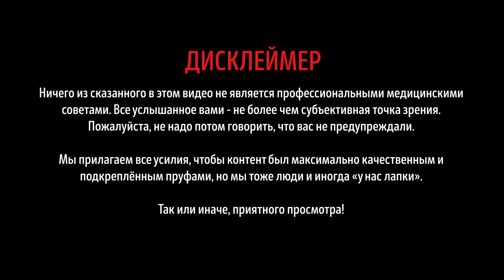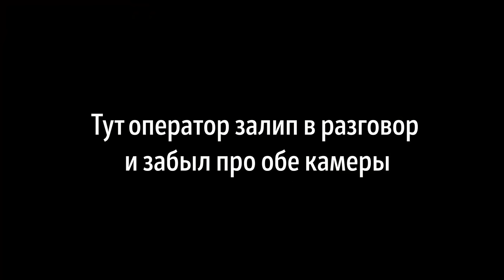Скучный подкаст #11. Арсен Маркарян. Порядочный инфобизнесмен.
После предыдущего подкаста мы таки поняли, что неоднозначность, неординарность и незаурядность- это всё очень очень круто и именно поэтому было решено позвать к нам в гости одного из самых красивых и красноречивых представителей армянской диаспоры в РФ: Арсена Маркаряна.

Арсен может поговорить за жизнь, рассказать о том, как делать кимуру, поделиться опытом поедания двух килограмм сырой рыбы за один присест, расписать рецепт сыроедческого майонеза и объяснить, почему от воздержания твоя борода порыжеет. А еще он хочет стать русским(воздержание ему правда с этим не помогло).

Этот подкаст во многом являет собой беседу двух друзей, поэтому пожалуйста, не будьте прямо ну слишком категоричны. Тут моментами даже смешно и интересно.

Лучший биохакерский стафф(в том числе и таблетки для улучшения трофики тканей)

0:00 Начало
1:20 Настрой на деятельность
3:30 Талант как причина самореализации
4:53 О всеобъемлющей одержимости Арсена
5:48 Актуальность проявления в медийной сфере
7:28 Первые шаги в единоборствах
8:22 Социальные лифты Русских и Кавказцев
12:10 Воспитание Арсена
14:17 Насколько узнаваем Арсен
15:15 Нереализованная компетенция - это социальное преступление!
16:12 Феномен узнаваемости Арсена
18:20 Тестирование стратегий победы в единоборствах - способ понять жизнь
24:57 Люди пытаются показаться лучше, чем они есть
27:00 Чел достает елдак!
28:50 Осуждение за национальность
29:29 Мечта Арсена
31:23 Пропасть между аутентичностью и мастерством
33:50 С чего все началось?
34:13 "Лучше бы меня страпонили по вечерам"
35:00 Польза от работы в Орифлейм
36:18 Первый выход в медийное пространство, сыроедение
38:30 О нахождении Арсена в сфере менее интеллектуальных людей
39:16 Влияние пропущенных ударов на умственные способности
39:45 "У меня ну очень магическое мышление"
41:20 Азарт
45:55 Водораздел нормальности и экстраординарности
46:30 "Тебе не вызывали психолога на дом?"
47:10 Польза ошибок
47:33 Испытание старательностью
51:05 Формулировка желаний
52:21 Цель Арсена
53:47 Распыление и распределение ресурсов
59:23 Почему Арсен пухлый
1:01:22 "Я просто сделан из говна", предел здоровья
1:03:23 Эффект от работы на пределе
1:05:10 Значимость мнения подписчиков
1:06:12 "Рыпаться уже абсолютно бесполезно", UFC
1:08:43 Чемпион мира, кто он такой?
1:12:31 "С кем бы Я меньше хотел зарубиться на улице?"
1:13:20 "Если Я влетаю, Я забираю катку", пик в тяжелом весе
1:15:57 "Такие дела так не делаются", Запас прочности
1:19:00 Когда старт карьеры в UFC?
1:20:35 Оценка оппозиции в тяжелом весе UFC
1:22:42 Размер члена, зависимость от частоты половых актов
1:25:00 Эффекты воздержания
1:28:08 "Тебе не кажется, что большинство твоих психологических проблем от онанизма в детском возрасте?"
1:31:54 "У меня расстройство сна с 3 лет"
1:33:00 Воздержание для 15-17 лет - не круто?
1:34:02 Метод радикализации
1:36:11 Пропаганда и реклама
1:37:29 О бывшем фанате, нынешнем хейтере Арсена
1:39:45 "Минимум 40 человек, с которыми Я общался, сошли с ума!"
1:39:56 Перлы от подписчиков
1:40:49 Длинные волосы у мужчин
1:41:46 "Когда обзор на Наруто?"
1:42:57 Еда, пищевые привычки
1:45:03 Взгляды на гормоны, про диету, лишний вес и депрессию, как дропал 30 кг
1:49:27 Рацион Арсена
1:52:40 Самоконтроль и неумеренность
1:53:39 Холотропное дыхание
1:53:53 Каким сейчас бизнесом занимается Арсен? Миноксидил
1:55:25 Отмена миноксидила, будет ли продолжать расти борода?
1:57:12 Отношение Арсена к эзотерике
1:58:54 "Друзья, прививайтесь"
2:00:00 Идеальное место жительство - это ...
2:00:59 Вопросы от подписчиков: 9 - "Существуют ли добавки от любви?"
2:02:06 "Я искренне осуждаю людей, которые живут в Москве"
2:03:08 Вопросы от подписчиков: 10 - Вегетарианство
2:04:46 Почему вегетарианство пошло Арсену на пользу
2:06:40 Разница между вегетарианством и монтрофным сыроедением
2:08:55 "У меня был СПИД без ВИЧа"
2:09:50 Сбалансированность питания и состояние психики
2:10:53 Сырая и приготовленная еда
2:12:33 Режим питания Арсена во время жестких тренировок, эталонная форма Арсена
2:15:05 Причина возникновения аппетита Арсена
2:16:32 Спонсоры выпуска
2:17:35 Небольшой расход